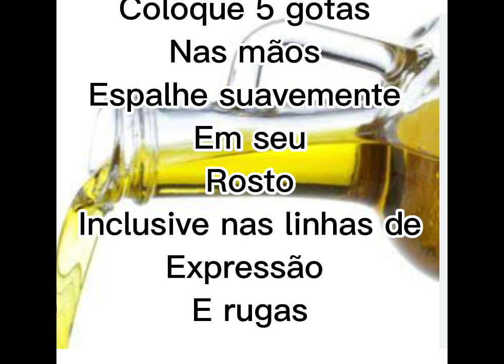Esse óleo ajuda recuperar a elasticidade da pele e retarda o envelhecimento precoce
Esse potente óleo, o famoso e antigo óleo de rícino, fará milagres em sua pele!
Use todos os dias e você vai se surpreender com os resultados incríveis!
Ele contém:
Vitamina E
Ácido ricinoleico
Omega6 e 9
Aminoácidos
Glutathione
Flavonoides

Por isso combate o envelhecimento precoce e super hidrata sua pele!!!

Faça o teste de sensibilidade
GESTANTES NÃO PODEM USAR!!!🔴